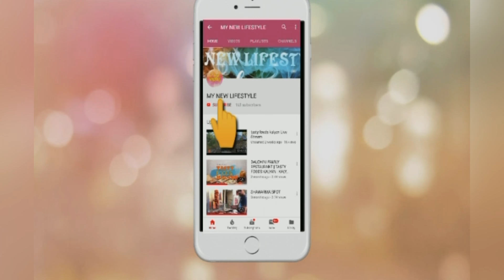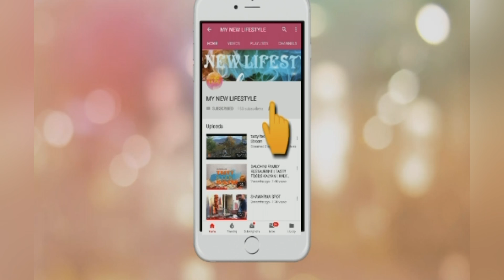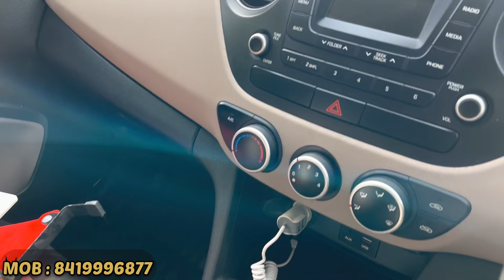🔥Shree Cars Dhamaka Collection🔥 || Innova, i10, Swift, WagonR, ￼XUV 500, Fortuner.￼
BEST SECOND HAND AFFORDABLE 5&8 SEATER CARS IN MUMBAI.

BEST NEW CONDITION CARS AVAILABLE IN THIS MARKET.

ALL KINDS OF CARS AVAILABLE HERE .

SHREE CARS ACCESSORIES & WHEEL CARE.
{BUYING AND SELLING OF USED CARS & NEW CARS}

ADD: NEAR SHREYA BAR & RESTAURANT, KALYAN SHIL ROAD,
          DAVADI, DOMBIVLI (EAST) 421203.

Related search:
1) Used cars in Dombivli
2) Used cars in Thane
3) second hand cars in thane under 50,000
4) Best second-hand car to buy
5) Second hand car in Delhi
6) Used cars for sale
7) second hand cars in Mumbai
8) used cars in Mumbai
9) second hand cars in Pune
10) used cars in Ulhasnagar
11) second hand cars market
12) used cars
13) second hand cars
14) 2nd hand cars
15) low budget used cars
16)Used cars in Vashi Navi Mumbai
17) Second hand cars in Navi Mumbai
18) Gsm motors navi mumbai
19) Gsm motors vashi